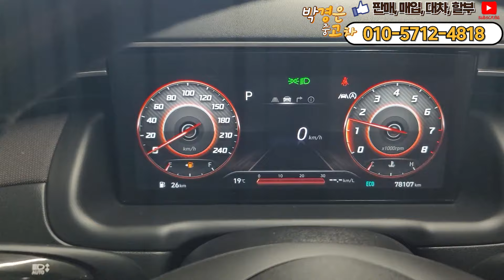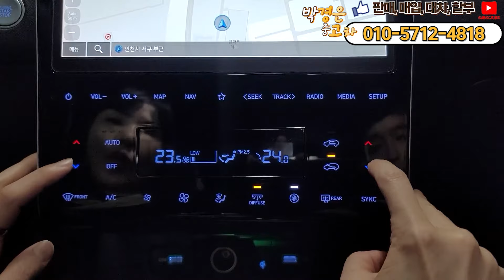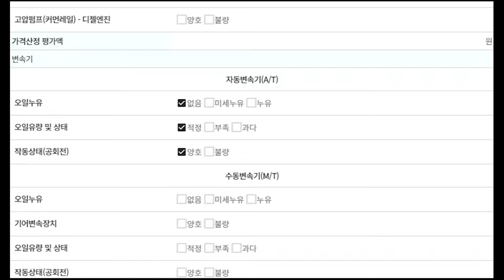(판매완료)투싼 신형도 많이 저렴해졌습니다! 신차보증에 최상위 트림 빵빵한 옵션 까지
** 차량정보 **
차종: 현대 투싼(NX4) 가솔린 1.6 터보 2WD 인스퍼레이션
색상: 다크그레이
최초등록: 2021년 02월01일
주행거리: 78,106KM
사고유무: 무사고 (단순교환)
공인연비: 12~12.5km/ℓ
연 료       : 가솔린
용도이력: 있음
판매가격: 2530만원
                                     010 – 2950 – 3064 (윤인철 팀장 직통번호)
▶ 오시는길: 인천광역시 서구 봉수대로158, A11호 (가좌동, 엠파크타워)

*24*상담문의 ! 안심구매 ! 여성의 힘 ! 보여드리겠습니다